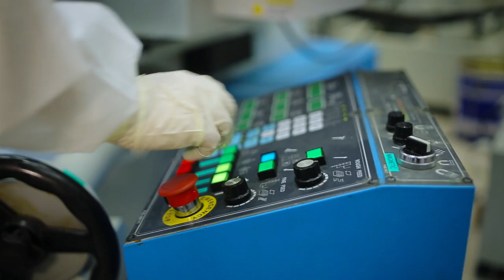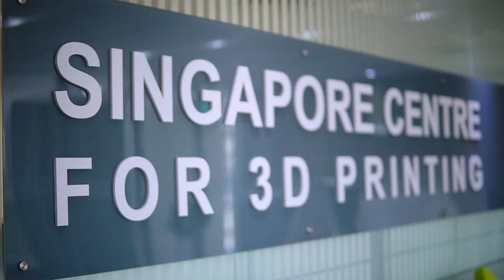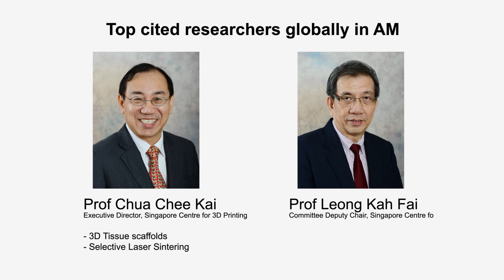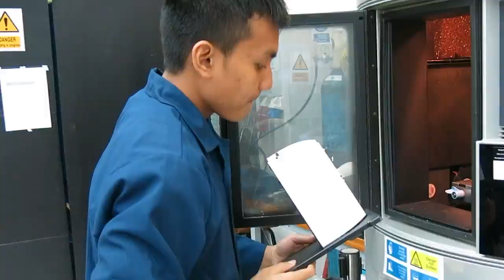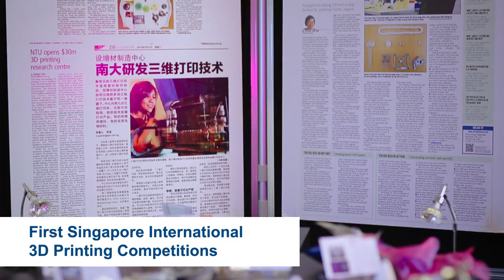Singapore Centre for 3D Printing Corporate Video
Description
Singapore Centre for 3D Printing (SC3DP) aspires to be a national centre of excellence, to consolidate cutting edge technology and research in the area of 3D printing. With close to $150m funding secured from  NRF, EDB, AStar and MOE NTU and external partners, SC3DP provides a platform that spearheads Singapore’s efforts in 3D Printing. The centre aims to build on Nanyang Technology University’s (NTU) existing strengths and competencies in 3D printing for manufacturing and precision engineering.